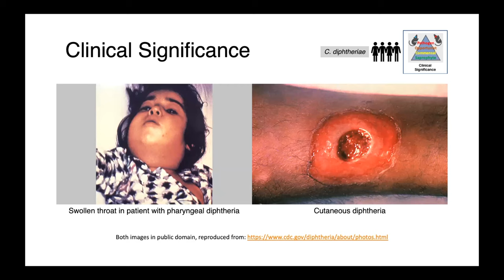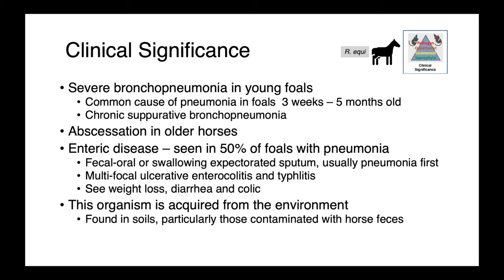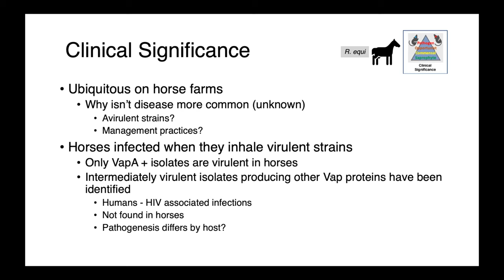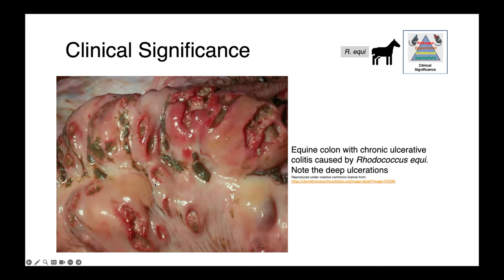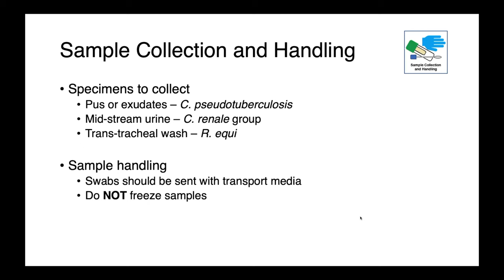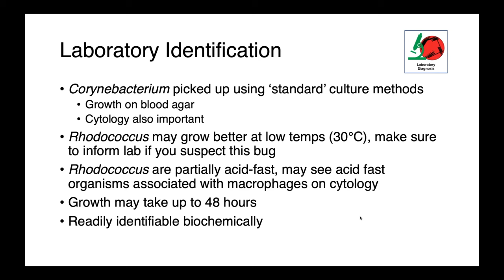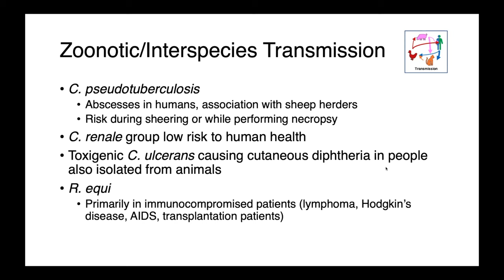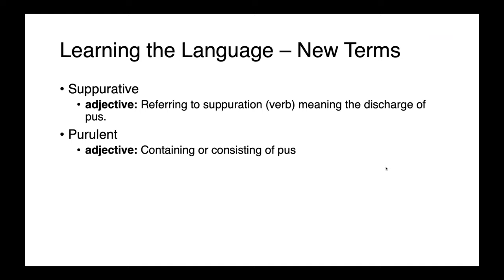Corynebacterium and Rhodococcus (Part 2) - Veterinary Bacteriology and Mycology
In this lecture, we discuss the genera Corynebacterium and Rhodococcus. I cover the basic microbiological characteristics, taxonomy, virulence factors, common clinical presentations, sample collection and diagnostic strategies, zoonotic potential and treatment options. In this lecture we pay particular attention to Corynebacterium pseudotuberculosos, renale, pilosum, cystiditis and Rhodococcus equi.

Credits
Music: Schumann, R. Aufschwung, Op. 12 No. 2 by Robert Schumann. (August 12, 2023). [Recorded by M.C. Gaunt] Used with permission of the performer.